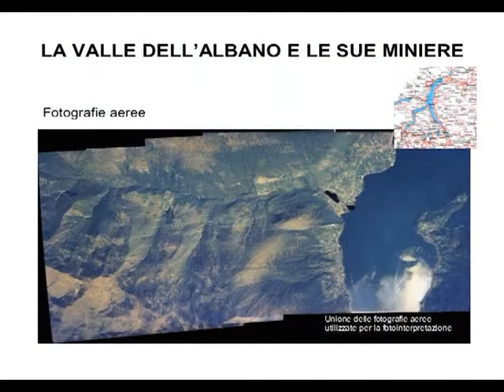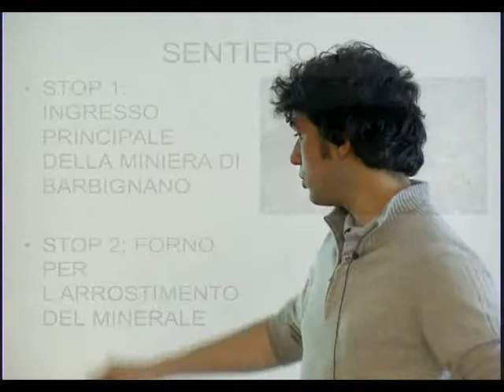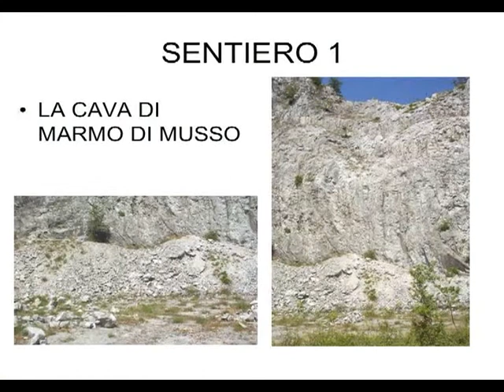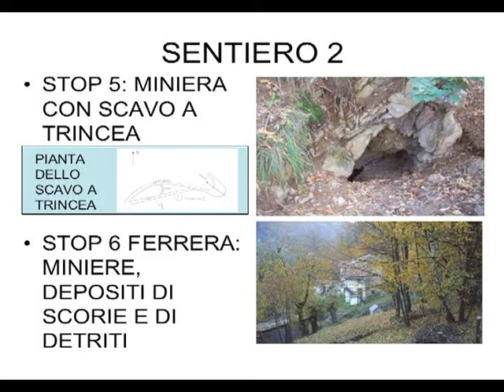I Percorsi alle Miniere di Ferro di Dongo - 19 aprile 2008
Relatore Dott. Carlo Montorfano dell'Università dell'Insubria